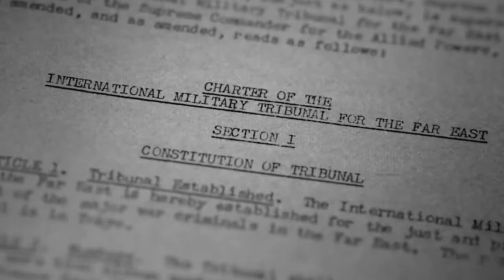Tokyo Trial Official Trailer Mini Series